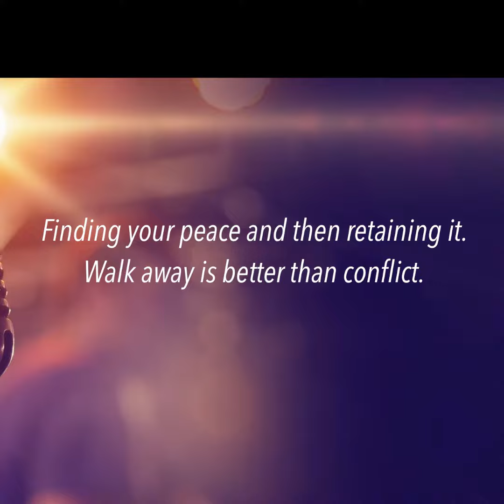Finding your peace and retaining it.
Ann Talks…